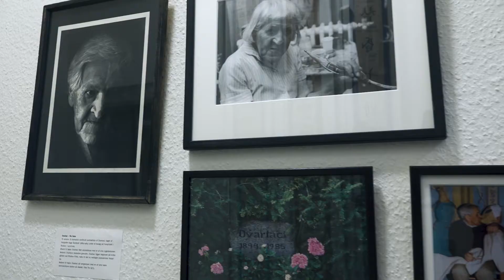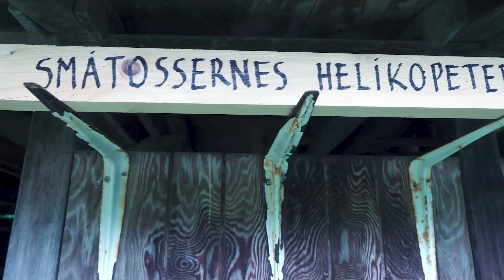The journey has started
On the way to a new Museum Ovartaci

About the Museum's journey from the old hospital in Risskov, via Katrinebjerg, to the former journalism college on Olof Palmes Allé